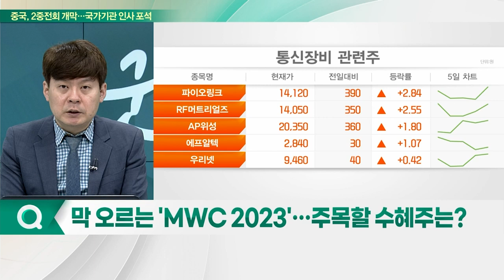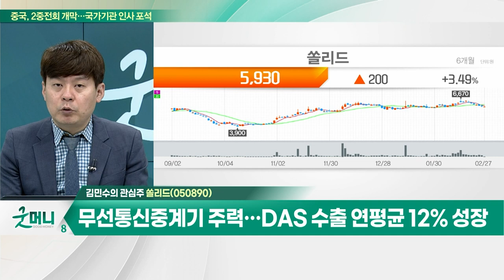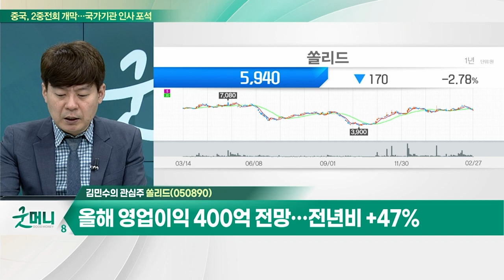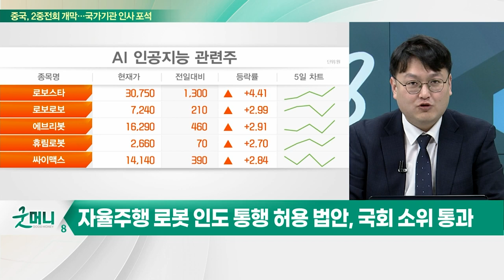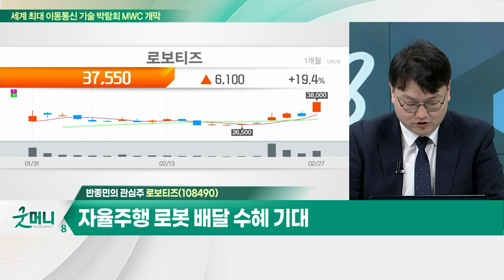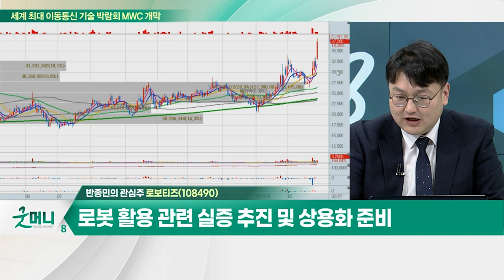쏠리드(050890)... 무선통신중계기 주력… DAS 수출 연평균 12% 성장 / 로보티즈(108490)... 자율주행 로봇 배달 수혜 기대_개장 관심주 (20230227)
Q. 막 오르는 'MWC 2023'… 주목할 수혜주는?
Q. 문턱 넘은 로봇주, 테마주 넘어 대세 굳히기?

쏠리드(050890)
- 무선통신중계기 주력… DAS 수출 연평균 12% 성장
- 국내 통신 3사 및 북미 대형 통신사 공식 벤더
- 투자 확대 시 가성비·효율화 위한 오픈랜 부각
- 올해 영업이익 400억 전망… 전년비 +47%

- 로봇솔루션 전문 업체
- 자율주행 로봇 배달 수혜 기대
- 로봇 활용 관련 실증 추진 및 상용화 준비